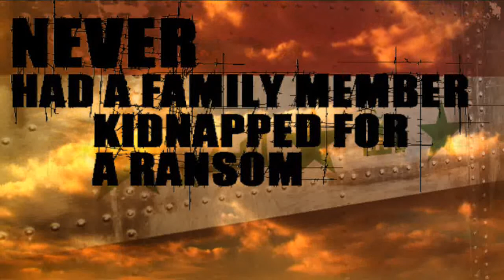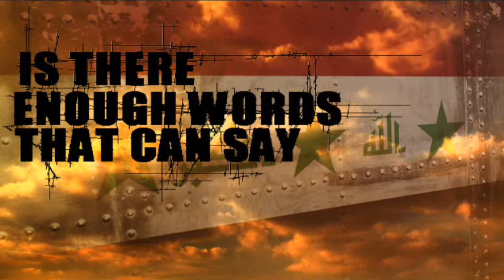Lowkey ft Mai Khalil - The Cradle Of Civilization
Twitter.com/lowkeyuk